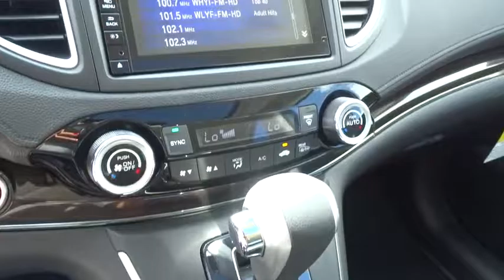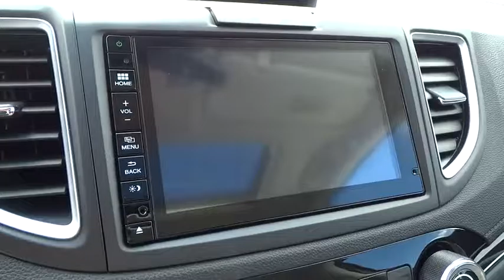2016 Honda CR-V Homestead, Miami, Kendall, Hialeah, South Dade, FL 55146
2016 Honda CR-V

Largo Honda
554 NE 1st Ave

This car sparkles!! Honda vehicles are known for being some of the most dependable cars on the road*** Gets Great Gas Mileage: 33 MPG Hwy... Safety equipment includes: ABS, Traction control, Curtain airbags, Passenger Airbag, Front fog/driving lights...Other features include: Leather seats, Navigation, Bluetooth, Power locks, Power windows... Largo Honda Home Delivery for Less!